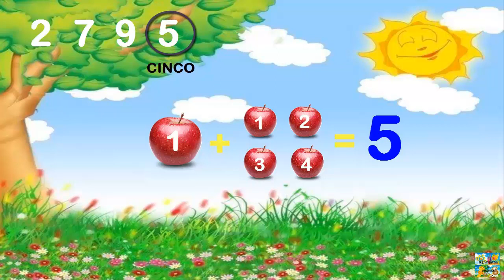APRENDIENDO A【ＳＵＭＡＲ】CON FRUTAS 🍇 PARA NIÑOS - ℕ𝕀𝕍𝔼𝕃 𝔽Áℂ𝕀𝕃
En éste vídeo aprenderemos a sumar con frutas para los más peques.

MARCASDETIEMPO
0:00 Presentación
0:28 Empezando a sumar
3:35 Despedida del vídeo